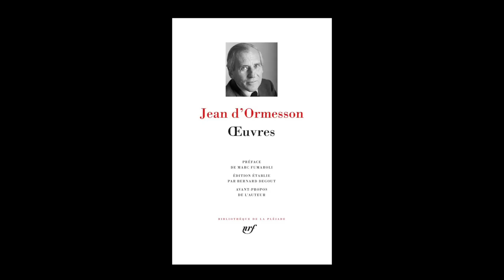Jean d' Ormesson - Oeuvres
Jean d' Ormesson vous présente "Oeuvres" aux éditions Gallimard,  Bibliothèque de la Pléiade. Préface de Marc Fumaroli. Edition établie par Bernard Degout.